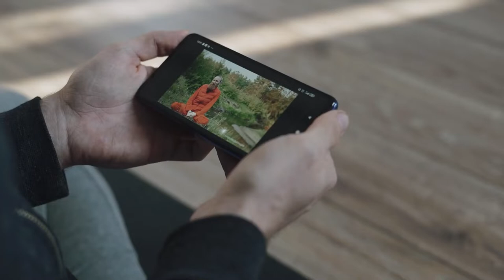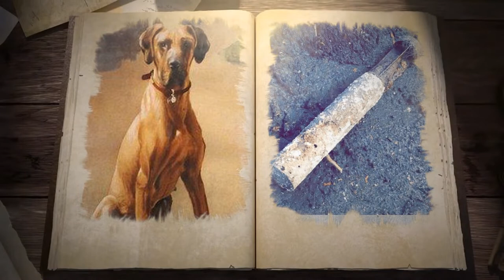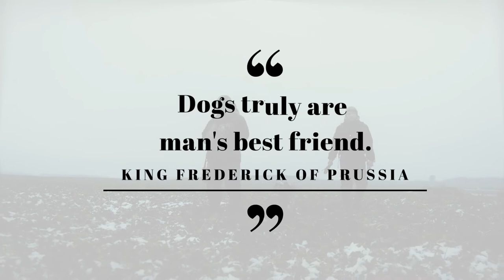A dog who saved lives of thousands | Dog achieved blue cross medal for urinating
A dog who saved lives of thousands | Dog achieved blue cross medal for urinating | Great Dane Juliana

It was in 1941, Britain was under constant attack by Germany during The Blitz. The Nazis conducted mass air raids on industrial targets, towns and cities. The bombing campaign resulted in the destruction of two million houses, over 40,000 civilian deaths and injured thousands more.
So in April , a German incendiary bomb fell through the roof of the house where Juliana and her owner lived. Juliana reportedly walked over to the bomb, stood over it and urinated on it. By marking the incendiary device, Juliana extinguished it and prevented the fire from spreading. For her actions, she was awarded the Blue Cross medal.

Three years later, Juliana came to the rescue again. In November 1944, a fire broke out in her owner’s shoe shop. Juliana alerted her owner’s family and everyone was able to evacuate the shop before any lives were lost. For this, she was awarded a second Blue Cross.

More Queries:
Juliana the great dane
Dog who get blue cross award